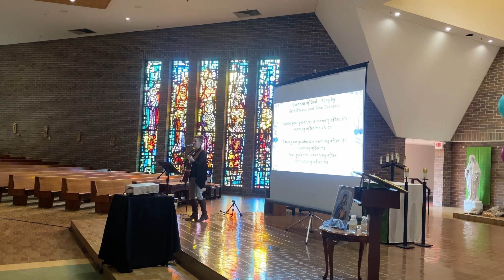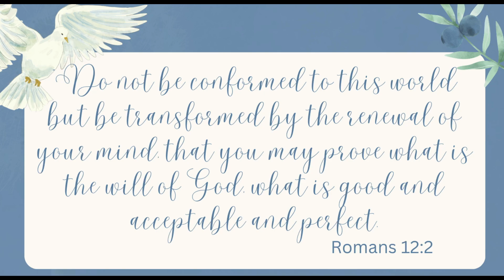2024 WINE Catholic Women's Conference "Whisper Words of Wisdom"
The WINE Women's Conference at St. Patrick's in Edina on Feb. 9 & 10, 2024, "Whisper Words of Wisdom," was filled with the Holy Spirit! The participants were blessed with many beautiful surprises and fantastic praise & worship time!

To learn more about WINE: Women In the New Evangelization, visit CatholicVineyard.com